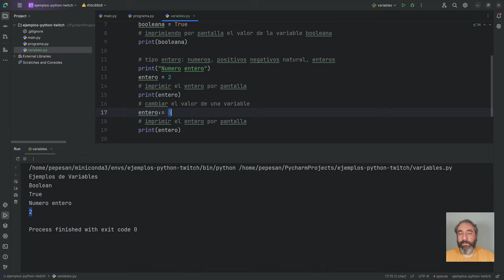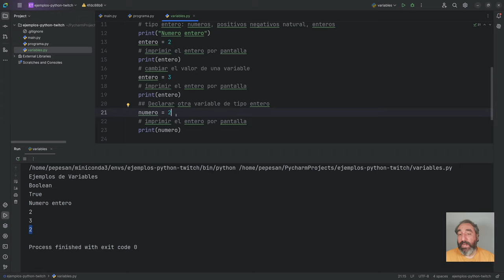Definición y uso de variables de números enteros #12 Curso de Python - Cursos de Desarrollo